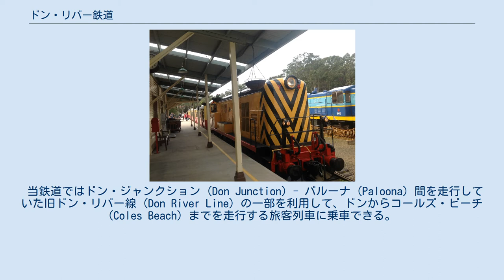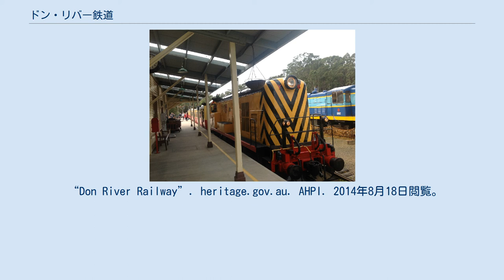ドン・リバー鉄道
ドン・リバー鉄道（ドンリバーてつどう、英: Don River Railway）は、オーストラリア連邦タスマニア州デボンポート市郊外のドンにある、ボランティアによって運行されているヴィンテージ鉄道および博物館である。
 当鉄道ではドン・ジャンクション (Don Junction) - パルーナ (Paloona) 間を走行していた旧ドン・リバー線 (Don River Line) の一部を利用して、ドンからコールズ・ビーチ (Coles Beach) までを走行する旅客列車に乗車できる。
 このサービスは通常、水曜日から日曜日まで運行されている。
 当鉄道は、聖金曜日とクリスマスデーを除いて毎日営業している。
 平日の営業では、利用客は1940年代のタスマニア州政府鉄道 (TGR) の鉄道車両、またはディーゼル機関車が牽引する保存車両のいずれかに乗車することができるが、蒸気機関車は通常週末に運行されている。
 当鉄道ではV2、X4、Y6および866という番号付けされたディーゼル機関車も多く運行されている。
 他の機関車や鉄道車両の多くが現場の工場で修復中である。
 “Don River Railway”. heritage.gov.au. AHPI. 2014年8月18日閲覧。
 ウィキメディア・コモンズには、ドン・リバー鉄道に関するカテゴリがあります。